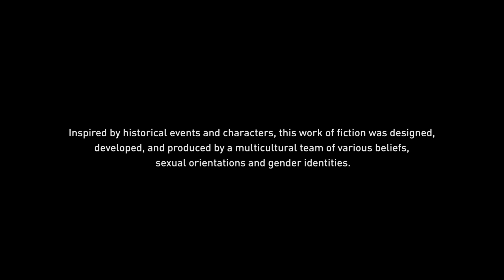Assassin's Creed® Valhalla_glitch wait